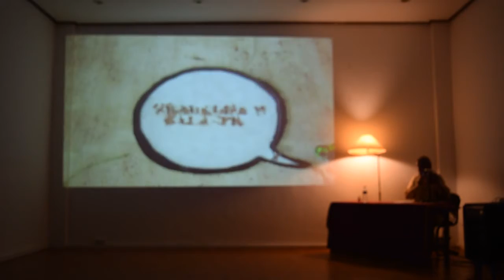Quem Somos?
Mito Elias encanta o poema QUEM SOMOS? da autoria de Olinda Beja de São Tomé.  -  Fundação Oriente - Díli - Timor Leste - Julho 2015